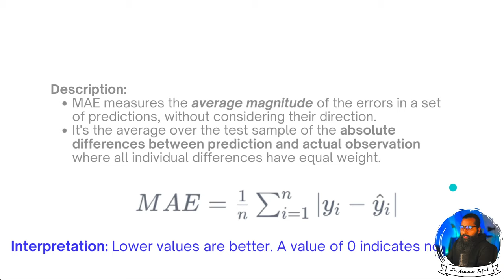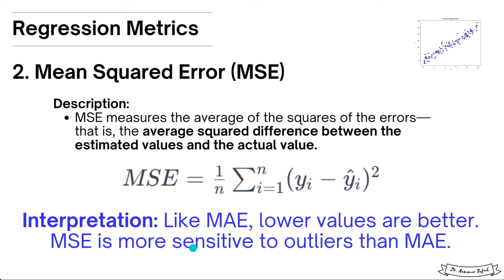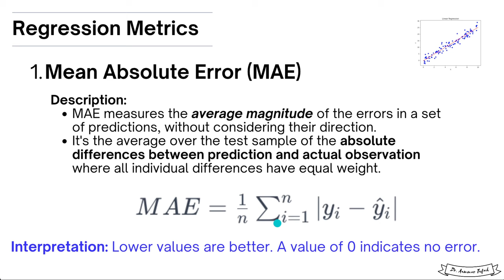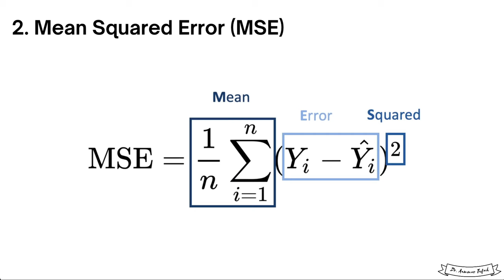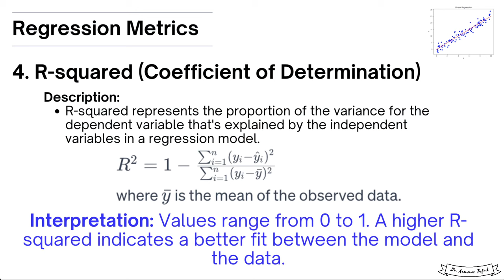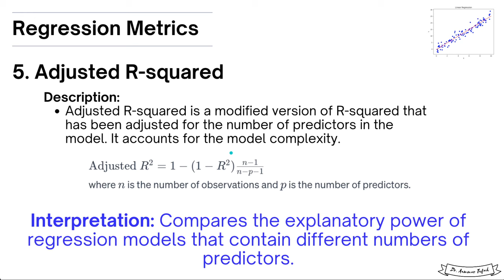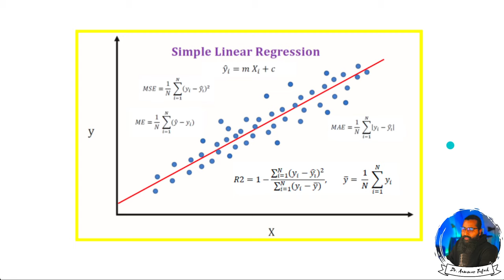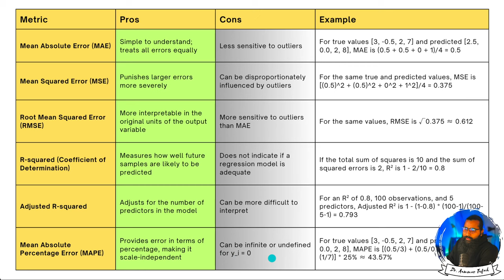Evaluation Metrics for Regression models